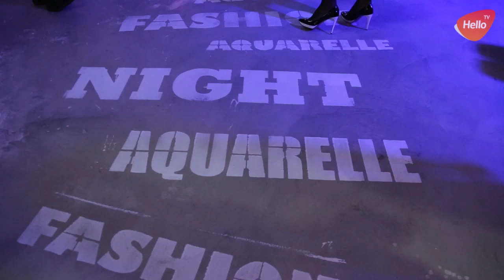Fashion Night в ТРЦ Акварель | В Волгограде прошла Aquarelle Fashion Night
Aquarelle Fashion Night прошла в ТРЦ Акварель. В этот день проходила ночь SALE, а для  VIP гостей была организована закрытая вечеринка в доселе никому не известном месте в ТРЦ Акварель, где пространство было организовано в стиле лофт с использованием световых инсталляций.
На мероприятии были представлены коллекции магазинов ТРЦ Акварель, на показе работали модели агентства V.G.models, гостей ждал приветственный фуршет от ресторана РИМИНИ, ну конечно много общения.
Съемочная группа телеканала Hello TV побывала на мероприятии, чтобы все потом рассказать тебе!